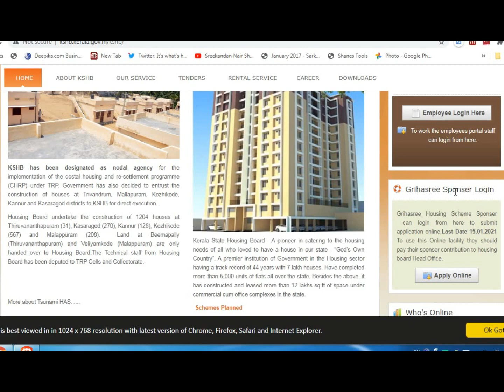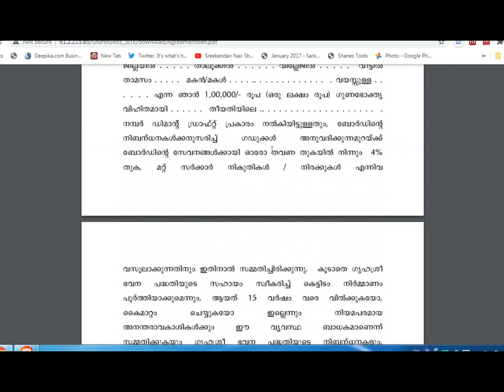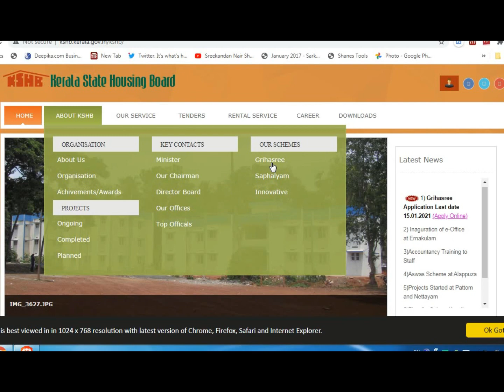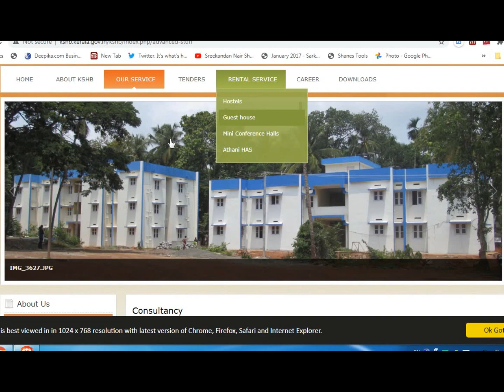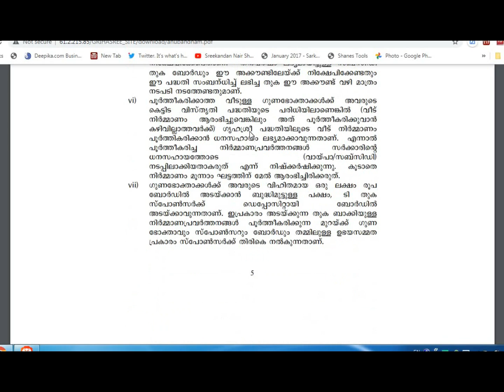ഗൃഹശ്രീ ഭവന പദ്ധതി അപേക്ഷിക്കാം 2021 ജനുവരി 15 വരെ